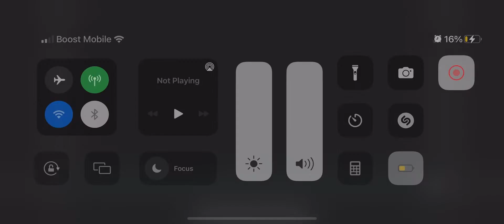Titans vs Falcons 8u